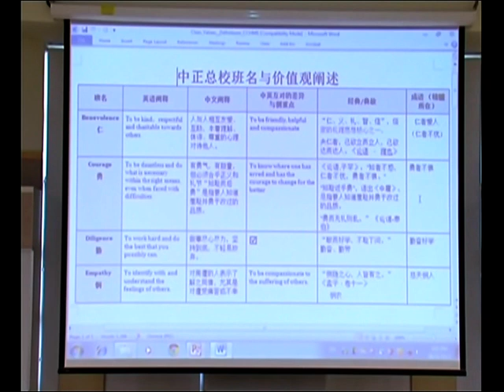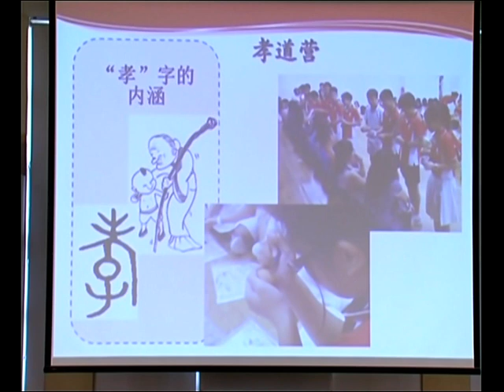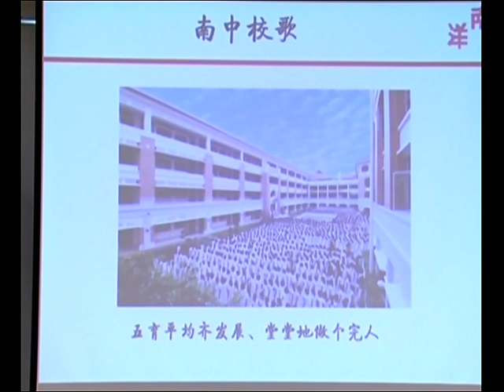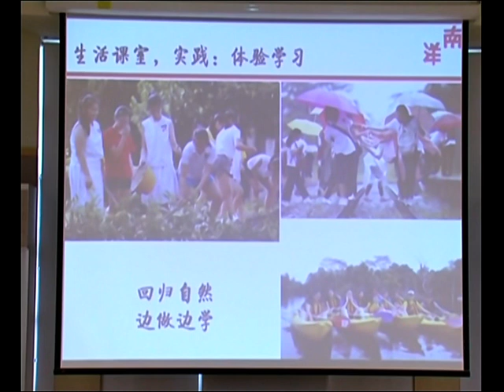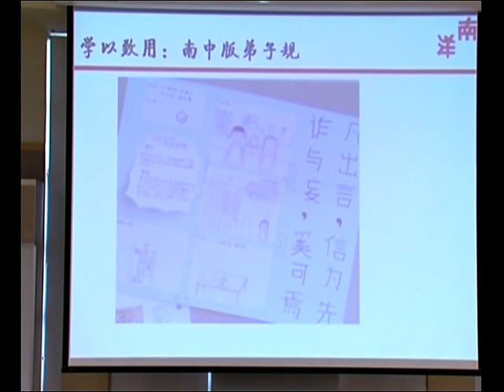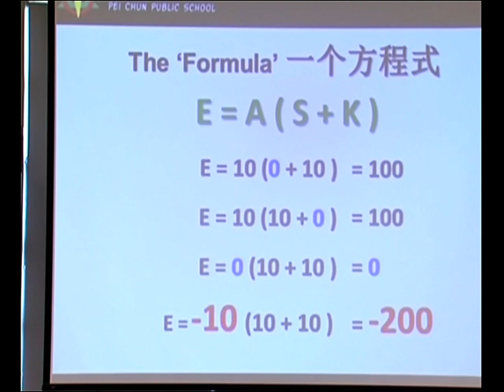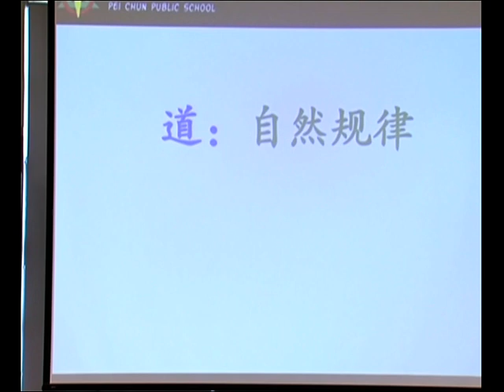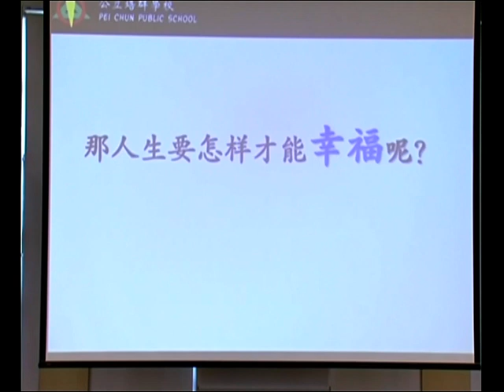品德教育讲座《任重道远-——新加坡品德教育之“现在与未来”（2）》 陈真老师主讲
品德教育讲座  新加坡宏文学校  2013年11月26-28日